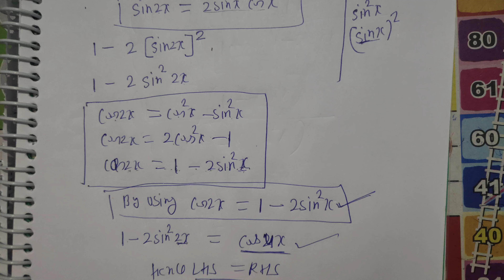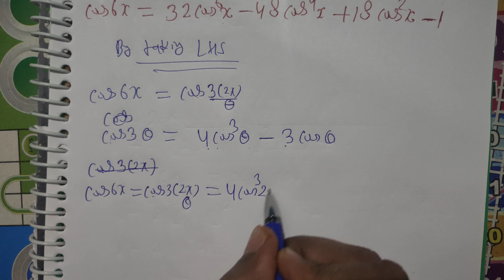Class 11th ex 3.3 || Q24 Q25|| class 11 math's|| ch 3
ch 1 sets

ch 2 realtion and function